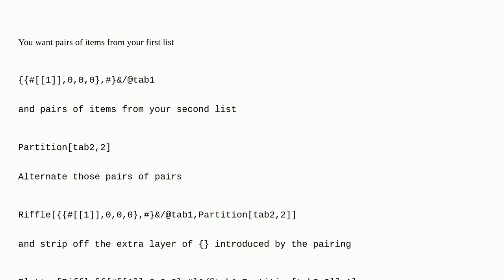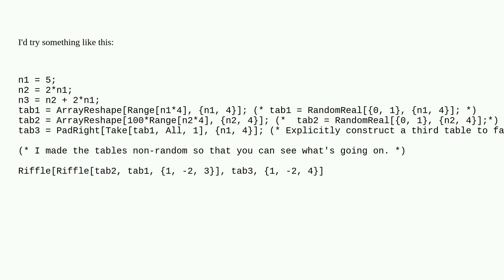Mathematica: How to combine the tables in the following way?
How to combine the tables in the following way?

A special thanks goes out to the awesome community

  list-manipulation syntax